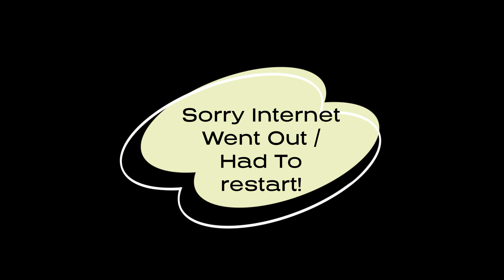Ochaco II (Death) VS Sir Nighteye (All)